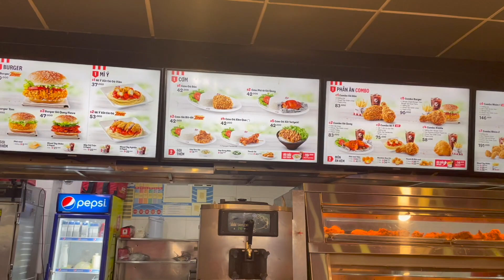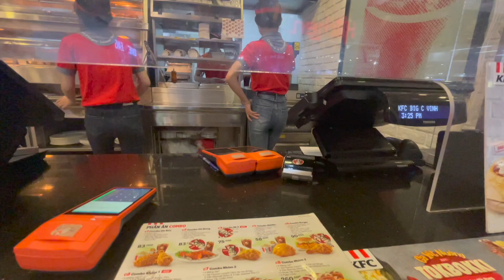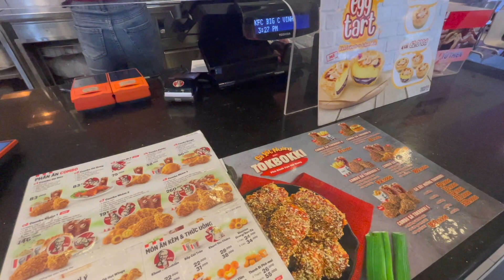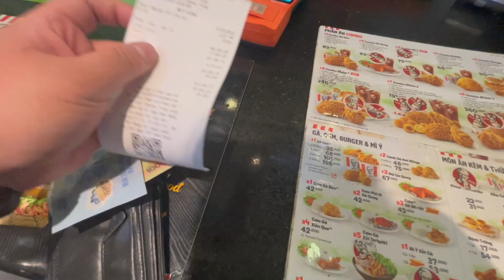KFC in Vietnam, Vinh NGHE AN!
This is a KFC in Vietnam, Vinh, Nghe An.